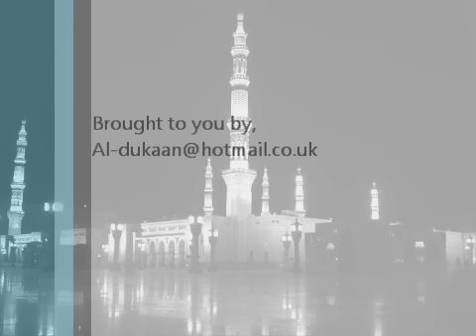Azan Ho Rahi Hei - Recited by Farzeen Nazeer Shabuddin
Azan Ho Rahi Hei Nazam 2011